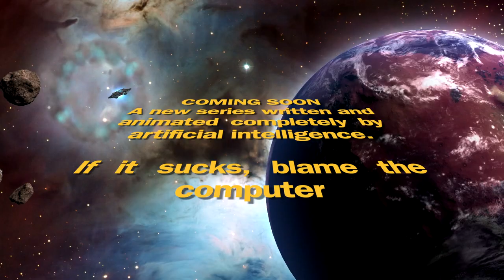Coming Soon: Chatbot Theater Episode 1 - Starring George W. Bush & Joe Biden as Space Force Rivals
CHATBOT THEATER - Episode 1
Space Force Rivals - Chapter 1
Starring George W. Bush and Joe Biden

This video was created using Artificial Intelligence.

Voices by Jim Meskimen
Original Script Prompt, produced and edited by David Levin

For more Pop Goes The Culture TV go to
this channel to get access to perks